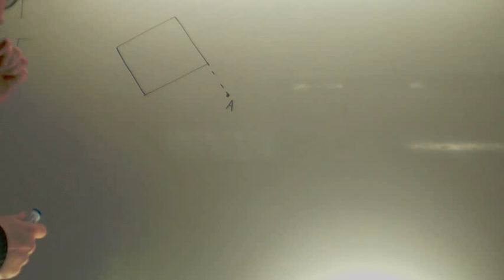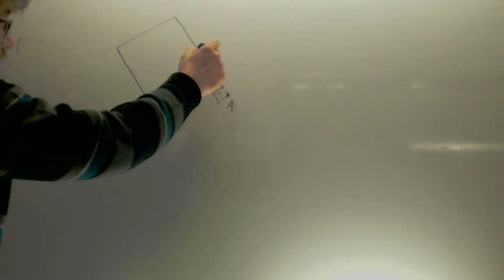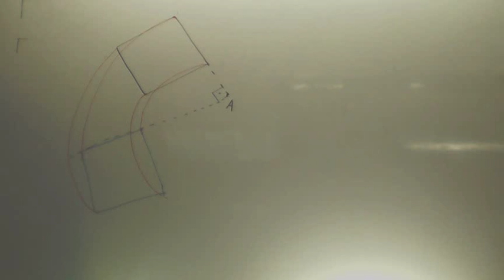Giro 90º alrededor el punto A Transformaciones Geometricas Matematicas Magisterio Academia Usero